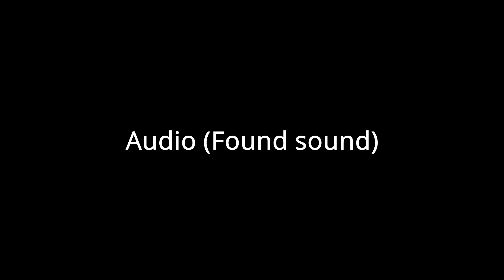Audio (Found sound)